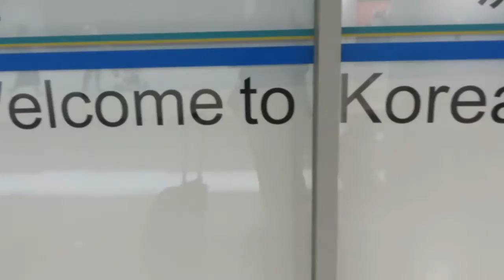Travel Vlog: South Korea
The week I was in South Korea.